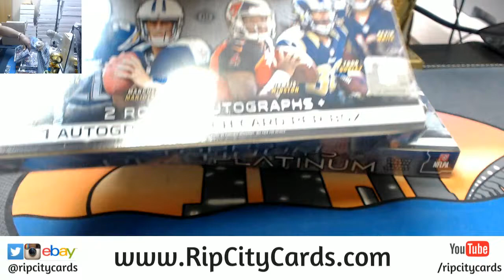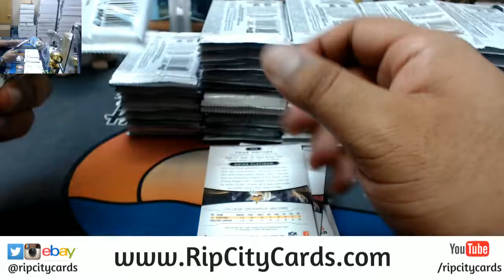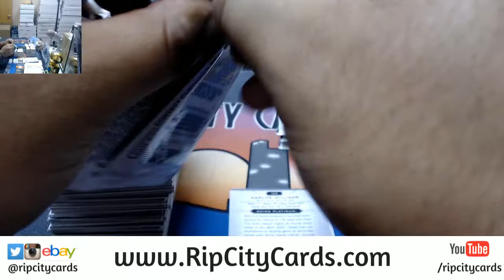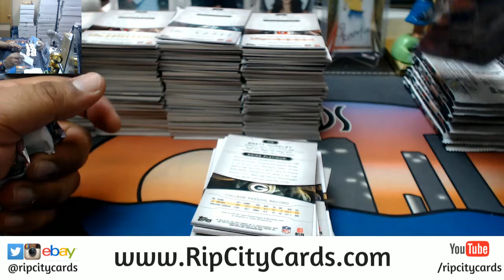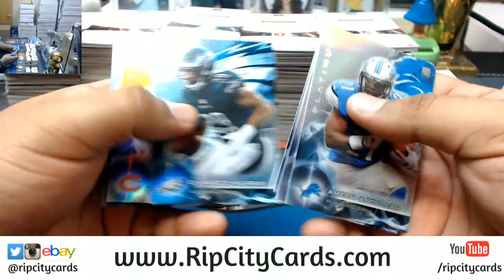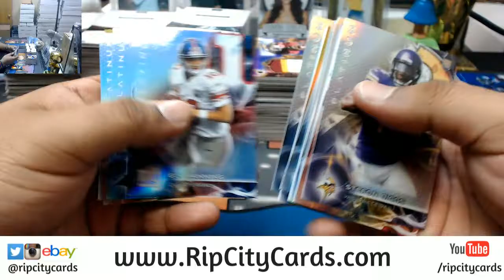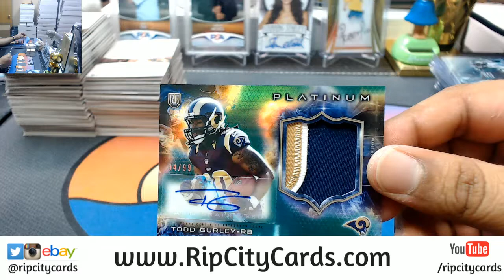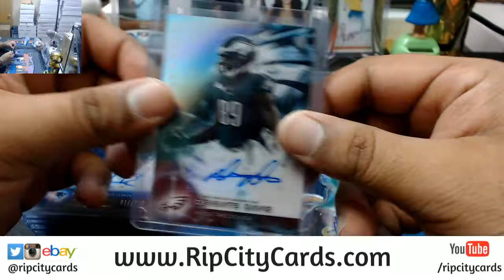2015 Platinum Football Half Case #2 eBay